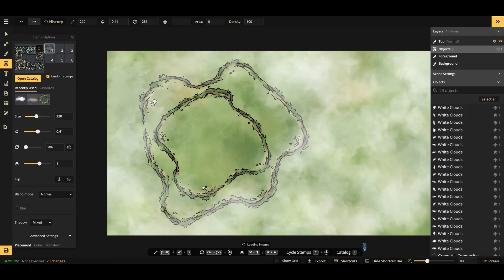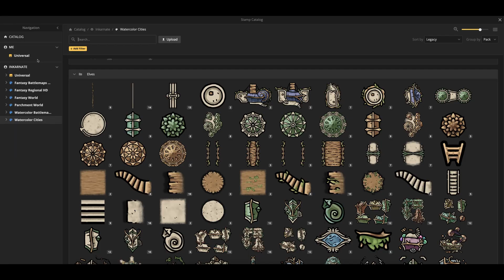Brinnshire | Part 1 | Immortal Maps | Cartography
Immortalmaos.com